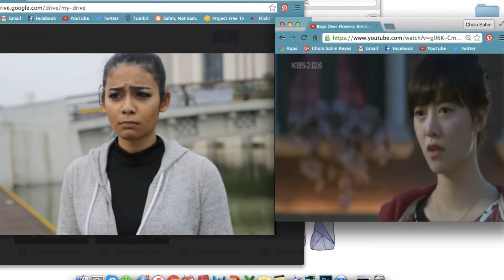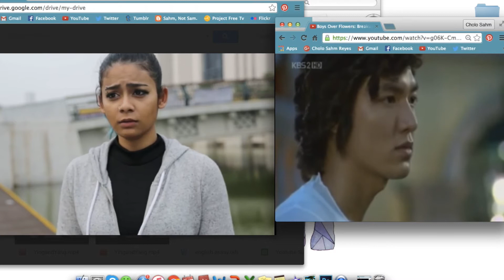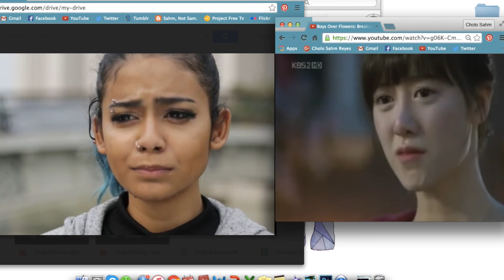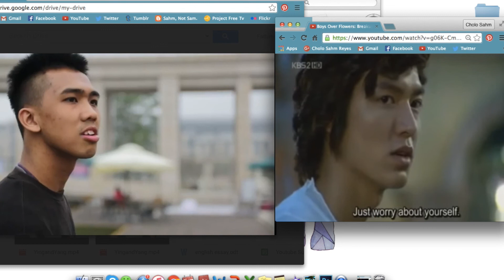KOREAN DRAMA PARODY || Brown Edition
This was an in class HW we did today, and the topic was copy any scene from any movie that was shot in Macau and we saw this video and made a parody in just 30 minutes.